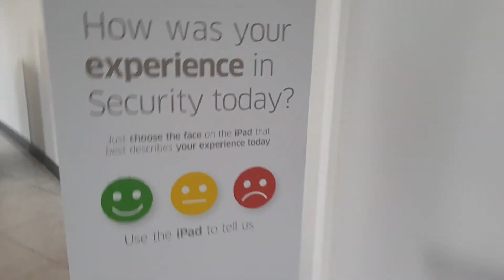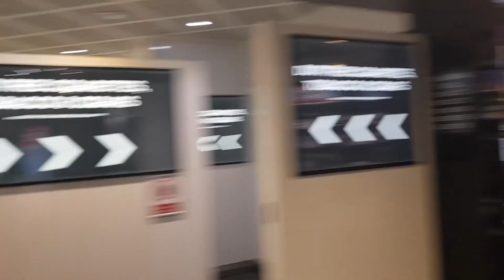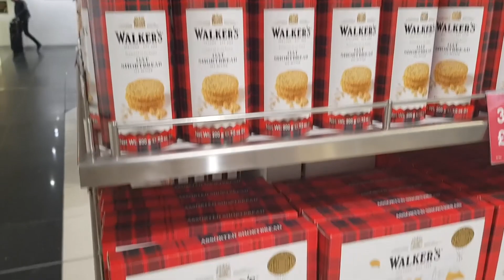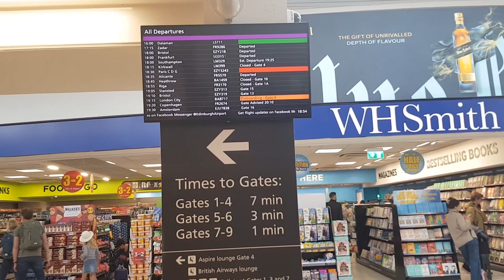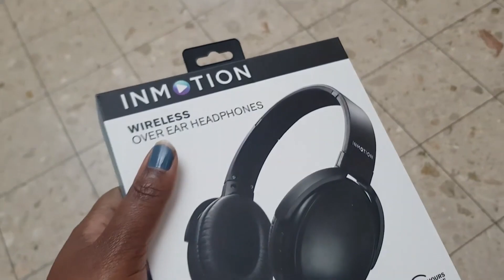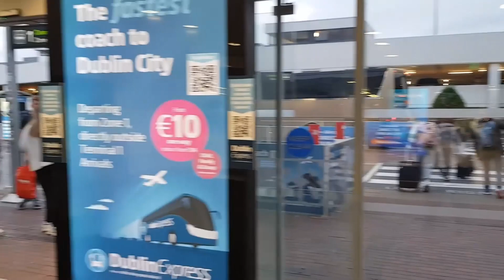Travel from Edinburgh to Dublin First Video (Part 1)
Join me as I explore various destinations, share travel stories, and dive into the world of properties.

As this is my first video, I feel very nervous to post, however, I hope to grow and improve with time. I hope you enjoy it.